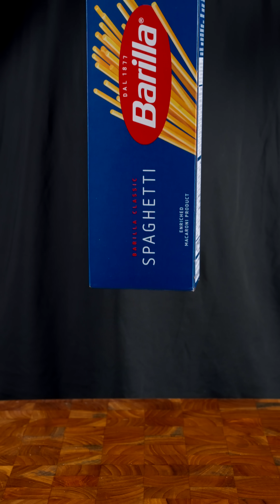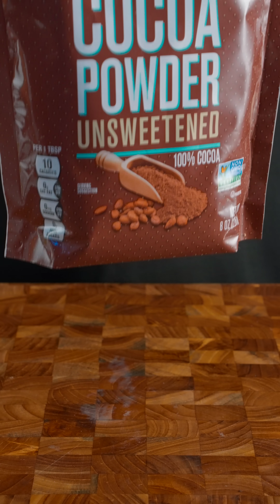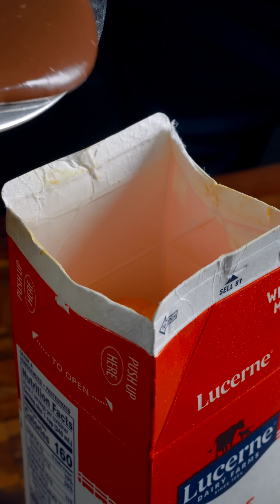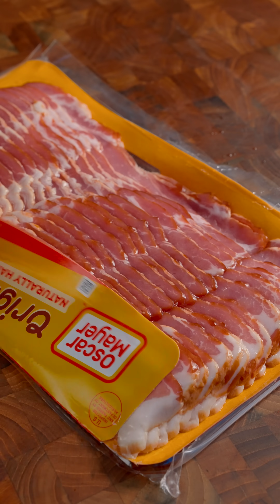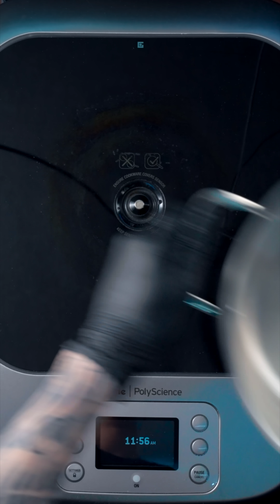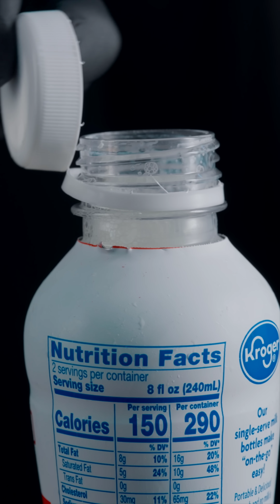ASMR | Best of Delicious Zach Choi Food #80 | MUKBANG | COOKING